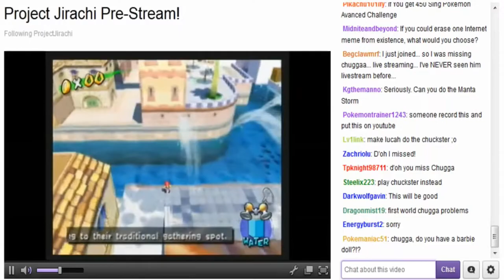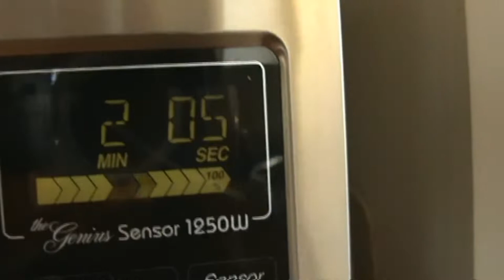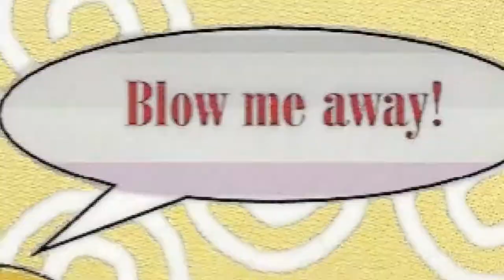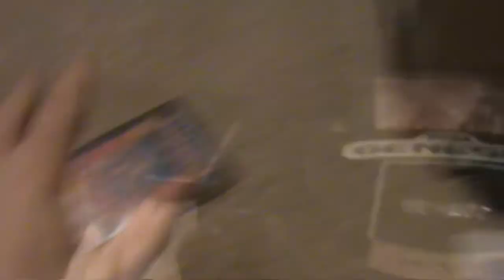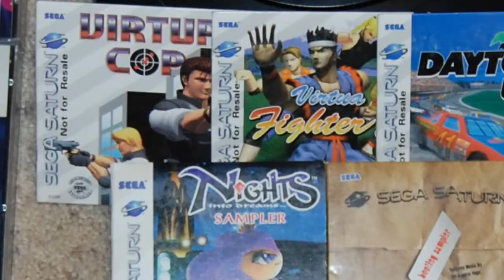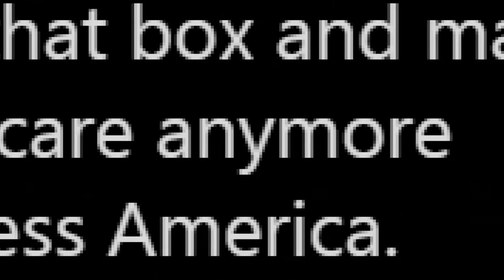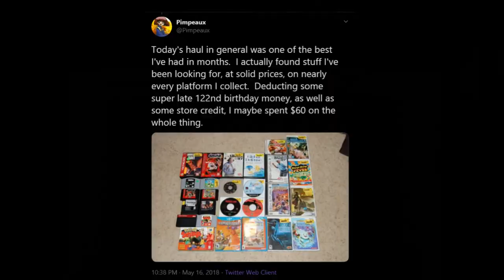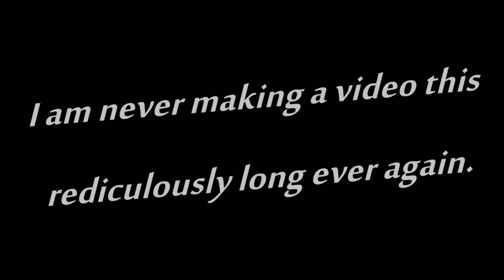The Game Collecting Chronicles (2010 - 2020) | Pimpeaux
Nobody reads descriptions lol

Wait, they do?  Really?  Well, okay then.  If that's the case, let me just say right off the bat that this video took a very very very long time to make.  It's been a personal challenge for me to create a long-form project with my usual overly pompous presentation.  Honestly, if this video never gets seen by any more than my usual crowd of 40 people, I wouldn't care in the slightest.  In case the subject matter wasn't enough of a clue, this video was made purely for personal reasons.  Either way, I'm pretty sure that it doesn't suck, so why not upload it to my channel that's one foot from the grave?

Production history:  December 3, 2019 - May 22, 2020

Literally 99% of that time was spent erratically video editing.

6/26/2020 EDIT:  100 views